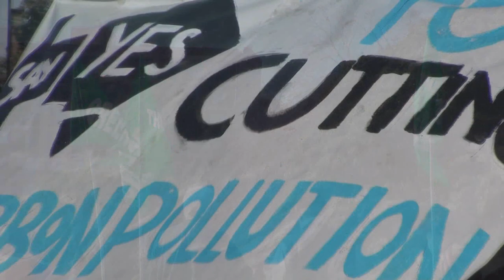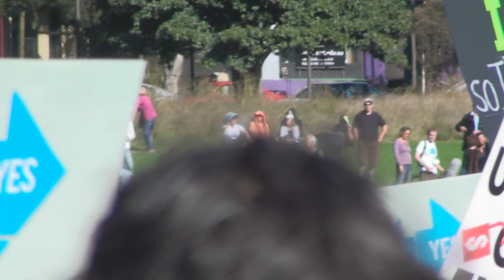Say YES.wmv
Up to 8,000 people turned out for the "Say YES to Cutting Carbon Pollution" rally at Prince Alfred Park in Sydney on Sunday, June 5th 2011.